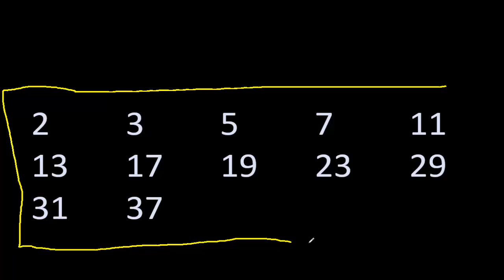prime numbers 1 to 40 . les nombres premiers 1 - 40 . Primzahlen 1 bis 40